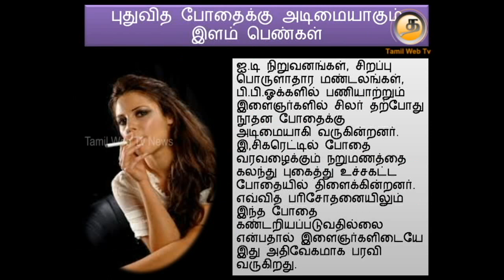Tamil News Headlines Today | 04.09.2013